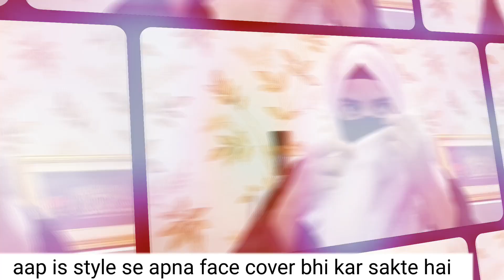Hijab Volume Hijab tutorial ✨ Easy Hijab moody vloger explorer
to ek bar zarur try kariynga

aur aise meri video khoob pyar diynga

thank for the watching 💗😘